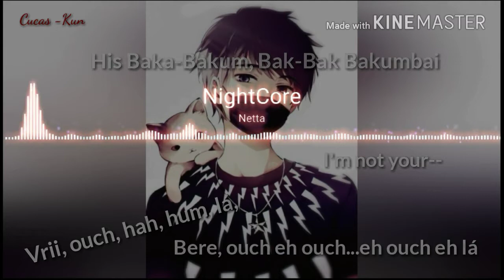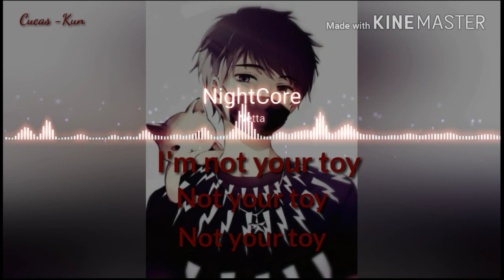Nightcore - I'm Not Your Toy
🎶Song : I'm Not Your Toy
🎶Artist : Netta

📍If you need any images you can use "Pinterest"

💚Lyrics : (In Vídeo)